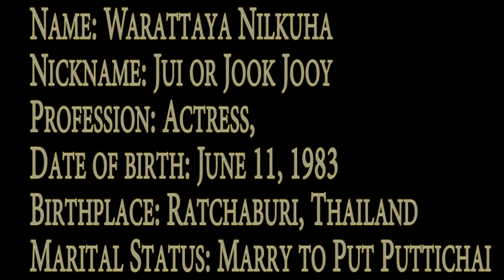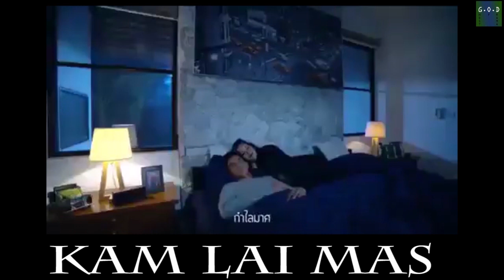TOP DRAMAS Jooy Warattaya !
HAPPY BIRTHDAY Jui Warattaya Nilkuha !